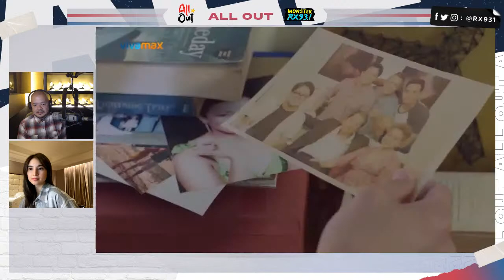COLEEN GARCIA Goes All Out! | All Out | RX931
The beautiful Coleen Garcia-Crawford goes All Out on the show with Rico!

Tune in to MONSTER RX93.1 everyday on radio or the official Monster RX93.1 mobile app to catch new music, special performances, live interviews, and more!